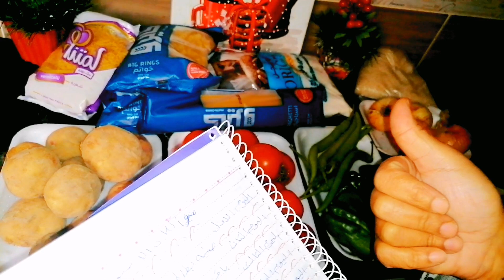ميزانيه اسبوعيه ومنيو اكلات الاسبوع بالمشتريات عملى ومكتوبه 3 ×1 وازاي تتعلمي تدبري وتوفري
يساعد منيو الأسبوع في توفير الوقت والجهد في التخطيط اليومي للوجبات.
يمكن أن يساعدك منيو الأسبوع في تحقيق توازن غذائي صحي.
يمكنك تضمين مكونات مختلفة مثل البروتينات والخضروات والحبوب في منيو الأسبوع.
يمكن أن يكون منيو الأسبوع فكرة جيدة لمساعدتك على تجربة وجبات جديدة وتنويع نظامك الغذائي
ويساعدك علي عمل ميزانيه شهريه للبيت بطريقه سهله وبسيطه، منيو اكلات الاسبوع، ميزانيه اسبوعيه، ميزانية شهرية، ميزانيه البيت، منيو اكلات الاسبوع، منيو اكلات الاسبوع الاقتصادي، ميزانيه اقتصاديه

 رابط الفيسبوك بوك